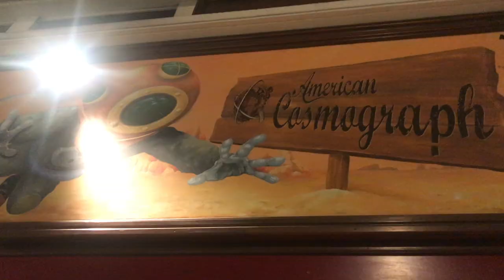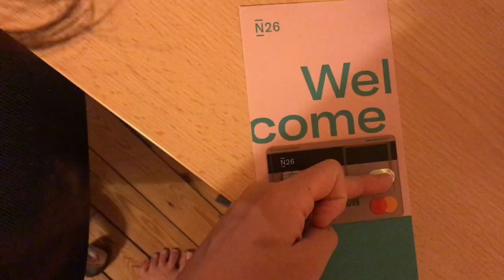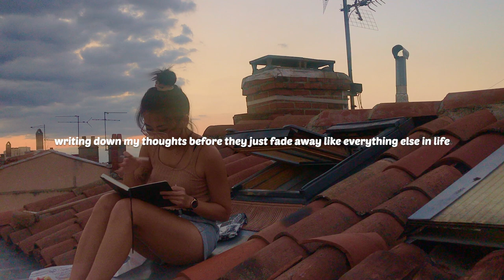Getting my life set up in Toulouse🌹(vlog) | american in france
Hi friends 🌼
This week I've been enjoying my déconfinement after 6 months of quarantine life in the US suburbs. Getting my life set up in a new country administratively, socially, and materialistically has been stressful at times but mostly intriguing and exciting ! I chose Toulouse because out of the few cities I visited in France right before covid for the purpose of researching a new home base, I got the best vibes from it, and well I'm very happy with my choice 🥰